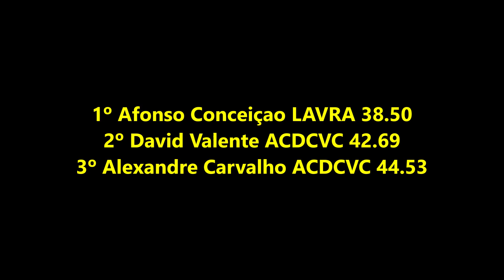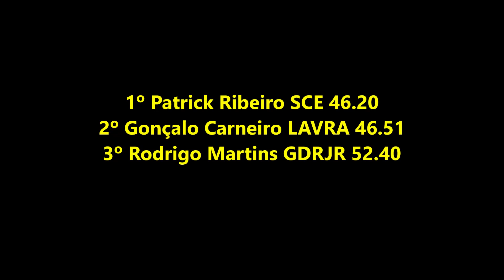Meeting Atletismo Matosinhos CUP 2023: 300m M18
Meeting Atletismo Matosinhos CUP 2023: 300 Metros Sub 18 Masculinos. Prova disputada no Estádio Municipal de Leça da Palmeira, na tarde de 5ª feira, feriado nacional, dia 5 de outubro de 2023.